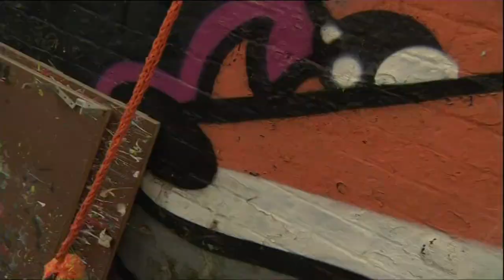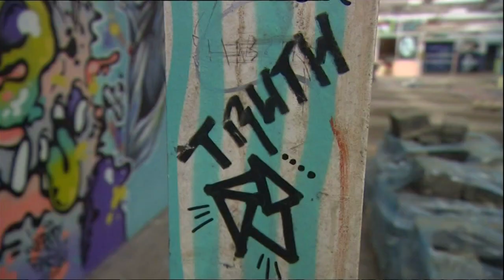When Graffiti meets history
This was a great piece of TV to make - with the NYC legend George SEN-1 Morillo who became famous in the 80s for graffiti art on subway trains. He came to Leeds for an arts project to create work at Sunny Bank Mills with local artist Nic Dixon. An energetic and enthusiastic pair to be around, it was a memorable piece to make. With superb camera work by Dan Nelson. The fusion of street art within an historic building.